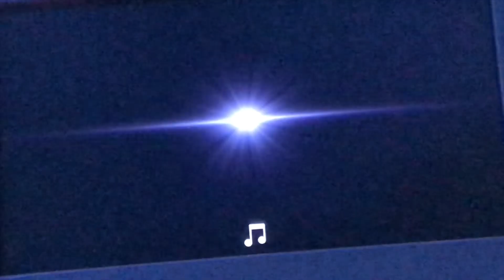Star Tours The Last Jedi with Kylo Ren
Skyler Tube HD Presents STAR TOURS (THE LAST JEDI 2018) Scenes | BB-8, Chewbacca, Kylo Ren, First Order Stormtroopers & More!

I DO NOT OWN OR CLAIM TO OWN ANY POSSIBLE COPYRIGHT CONTENT USED HEREIN. THIS VIDEO IS PRESENTED FOR ENTERTAINMENT AND EDUCATION PURPOSES ONLY.